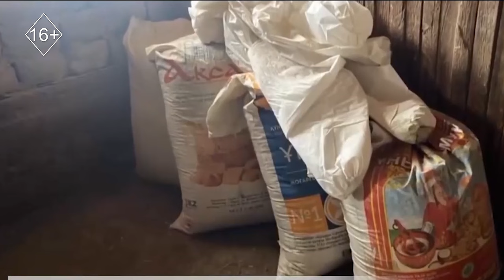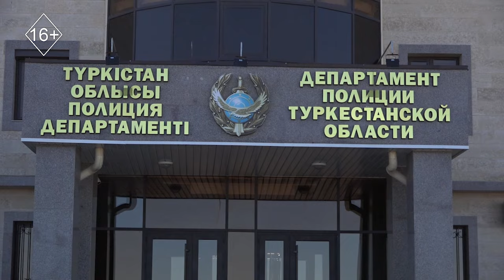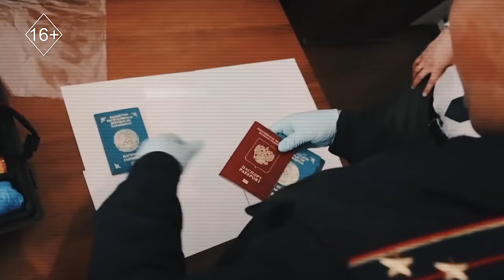Шұғыл шақырылым 26.12.2023